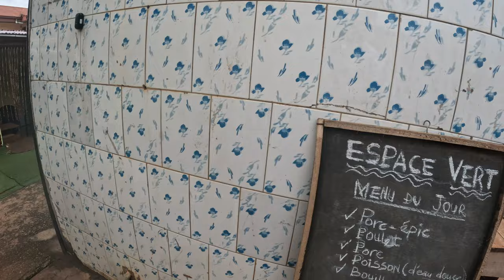Restaurant Chez Mama Marthe